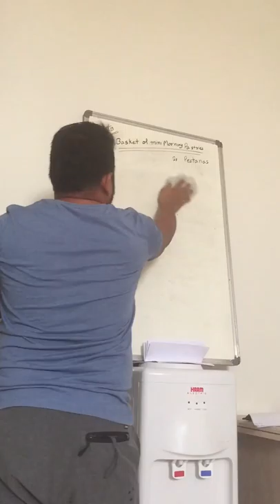Cook Training (Center) | Courses | India, Nepal (Pokhara, Chitwan, Butwal), Dhaka, Canada, | Hindi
View Of Morning Breakfast Basket Like Croissants,Danish etc

About This Video - morning breakfast bread

 Topic Cover - cook training,
cook training in nepal,
cook training courses,
cook training center in kathmandu,
cook training in chitwan,
cook training in pokhara,
cook training centre,
cook training in india,
cook training in butwal,
line cook training,
prep cook training,
chef training at home,
chef arnold training,
army cook training,
aaron cook training,
applebee's cook training,
assistant cook training,
this is daniel cook training a puppy,
chef arnold training boxing,
applebee's line cook training,
assam police cook training,
pak army cook training,
indian army cook training,
pakistan army cook training,
american accent training ann cook,
chef basic training,
cooking training in bangalore,
cooking training for beginners,
bsf cook training,
basic cook training,
burger king cook training,
bsf tradesman cook training,
taco bell cook training,
american accent training by ann cook,
bsf tradesman cook ki training kaise hoti hai,
cook training courses in nepal,
cooking training center in dhaka,
cooking training classes,
cooking training centre in hyderabad,
cooking training comic dub,
chef training centre,
chef training classes,
ctevt cook training,
chinese cook training,
crpf cook training,
crpf tradesman cook training video,
chick fil a cook training,
crpf cook training video,
chief cook training,
cisf cook training,
cisf cook training video,
crpf tradesman cook training,
point cook dog training,
dalvin cook training,
panda express cook training,
chef training for beginners,
chef training funny,
chef training for beginners tamil,
cook learning fnf,
cooking fries training,
steve cook functional training,
spongebob fry cook training,
family guy cook off training,
cooking train game,
grill cook training,
olive garden line cook training,
cook helper training,
chef training hyderabad,
cooking training in hyderabad,
hotel cook training in nepal,
hardee's cook training,
waffle house cook training,
pizza hut cook training,
cook kam helper ki training,
cooking training in kannada,
cooking training in tamil,
chef training in bangladesh,
ihop cook training,
indian cook training in kathmandu,
inside kfc kitchen training to cook,
chef job training,
johntay cook training,
james cook training,
cooking ki training,
cook training in kathmandu nepal,
chef knife training,
chef ki training,
cook ka course,
bsf cook ki training,
kfc cook training,
pak army cook ki training,
chef training malayalam,
cooking master training,
mcdonald's cook training,
military cook training,
mdm cook training,
assam police cook man training,
marine cook training,
merchant navy cook training,
chef and training,
navy cook training,
nepali cook training,
cooking training osrs,
cook course online,
cook on train,
short order cook training,
chef training pablos,
chef training pastriez bakery,
popeyes cook training,
professional cook training,
pastry cook training,
police cook training,
cook assistant,
commis chef skills,
chef training,
cooking training rs3,
train cooking room,
chef rush training,
russ cook training,
restaurant cook training,
cooking training school,
cooking safe training,
train cooking soda,
chef software training,
sonic cook training,
steve cook training,
sizzleburger cook training,
shivangi cook training,
steve cook training split,
cook up a storm training,
ssb tradesman cook training,
ssb cook training,
cooking training telugu,
cooking training tamil,
chef training tamil,
chef training telugu,
cooking tesda training,
train booking,
popatlal cooking training taarak mehta ka ooltah chashmah,
aaron cook taekwondo training,
thomas cook training video,
us army cook training,
cooking training videos,
chef training video,
kfc cooking training video,
training cooking wow sod,
wingstop cook training,
wendy's cook training,
cook with comali training,
cooking trade test,
cooking course,
cookery training,
zaxby's cook training,
cook class,
2nd commis chef,
3 types of chefs,
3 level cooking,
3 chefs,
4 stages of cooking,
catering class,
4 levels chicken,
food chef course,
cooking chef course,
cook helper work,
culinary cooking lessons,
culinary equipment elimination challenge,
online chef training,
kitchen training